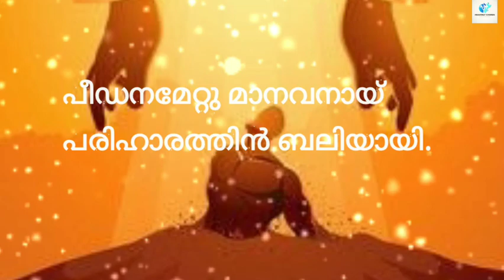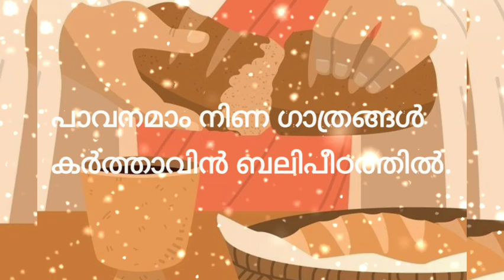പെസഹാ വ്യാഴം| സിറോ മലബാർ യാമപ്രാർത്ഥനകൾ| റംശാ ഗീതങ്ങൾ| ഓനീസാ ദ്റംശാ|MELBIN KAZHUNNUKANDATHIL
പെസഹാ വ്യാഴം| റംശാ ഗീതങ്ങൾ| ഓനീസാ ദ്റംശാ| BRO MELBIN KAZHUNNUKANDATHIL
PROGRAMMING AND MIXING- ATHUL JOSEPH MATHASSERIL
ഒനീസാ ദ്റംശാ
VEDIO EDITING- ALBIN VALLAYIL
മെത്തോൽ ദ്ഹൂയൂ. പുലരിപ്രഭയിൽ കർത്താവേ, ..

സ്വർഗത്തിൽനിന്നിറങ്ങിയ ജീവനുള്ള അപ്പം ഞാനാകുന്നു.

ദൈവത്തിൻ സുതനീശോയേ, നിൻ തിരുബലിതന്നത്താഴം

യോഗ്യതയോടെ ഘോഷിക്കാൻ

കനിവൊടു വരമിന്നേകണമേ.

വലത്തുവശത്തായ് ക്രൂശിതനാം

കള്ളനുതുല്യം യാചിപ്പൂ       നിൻ തിരുരക്തശരീരത്താൽ
പുതുജീവൻ നീ പകരണമേ

നീ നിത്യം പുരോഹിതനാകുന്നു.

നിത്യപുരോഹിതനാം മിശിഹാ കറയില്ലാത്തൊരു കുഞ്ഞാടായ്

പീഡനമേറ്റു മാനവനായ് പരിഹാരത്തിൻ ബലിയായി.

നരവംശത്തിന്റെ ദൗർബല്യം

അറിയുന്നവനാം മിശിഹായേ,

തിന്മകളെ നീ വിജയിച്ചു

താതൻ നിന്നിൽ സംപ്രീതൻ,

പിതാവിനും പുത്രനും പരിശുദ്ധാത്മാവിനും സ്തുതി.

സർവചരാചരസൃഷ്ടിക്കും

ശുദ്ധിയുമഴകും നല്കീടും ?

പാവനമാം നിണ ഗാത്രങ്ങൾ കർത്താവിൻ ബലിപീഠത്തിൽ.

പാപപ്പൊറുതിയിരന്നീടാം

ഒരുമയൊടവനെ കീർത്തിക്കാം.

നൈർമല്യത്തിന്റെ തികവോടെ തിരുസന്നിധിയിലണഞ്ഞീടാം.

സീറോമലബാർ_ആരാധനാക്രമ പഞ്ചാംഗം